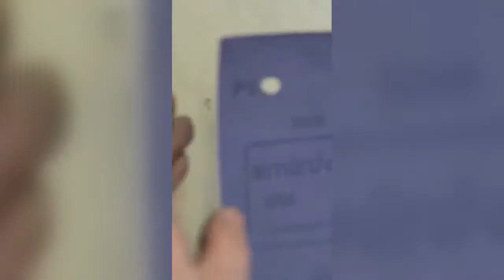Making Creative Items, DIY 040921 11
Satisfying's Creative Items DIY
Hi, my name is Sovida, I enjoy making stuff, I hope to inspire you to make something on your own. I know this job is so tired But I love this job I love sharing my work experience to all my beloved fan. I have more responsibility to take care and support my family especially my old parents👩‍🦳👨‍🦳.Your support is very important to me and my family that help me to continue this job.  Thank you so much for all beloved fan and always encourage me although I have some mistakes in my work. I love you all 💖 I wish you success in your life and have good healthy💕

These videos are intended for entertainment and inspiration only.